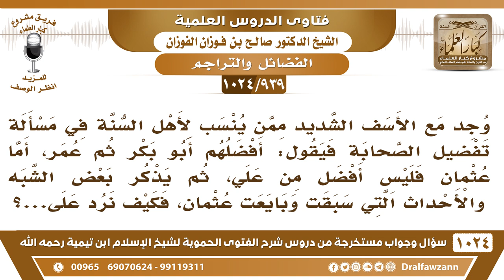[939 -1024] ما حكم من يقول عثمان ليس أفضل من علي، ثم يذكر بعض الشبه والأحداث التي سبقت وبايعت عثمان؟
-[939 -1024] السؤال: وجد مع الأسف الشديد ممن ينسب لأهل السنة في مسألة تفضيل الصحابة فيقول: أفضلهم أبو بكر ثم عمر، أما عثمان فليس أفضل من علي، ثم يذكر بعض الشبه والأحداث التي سبقت وبايعت عثمان، فكيف نرد على...؟
الجواب: لا يجوز إثارة هذه الأمور، لا يجوز إثارة هذه الأمور، والذي يثيرها هذا يظهر أنه مغرض وأنه يريد التوصل إلى شيء يريد أن ينشره في الناس فاحذروا منه! الصحابة نكف عنهم ولا نتكلم فيهم إلا بالخير، هذا هو واجبنا.
للاشتراك في قناة الشيخ صالح الفوزان
سؤال وجواب من شرح الفتوى الحموية ( 1024 ) مقطع

للاستفسار والإقتراحات والدعم
رئيس الفريق
لمشروع كبار العلماء